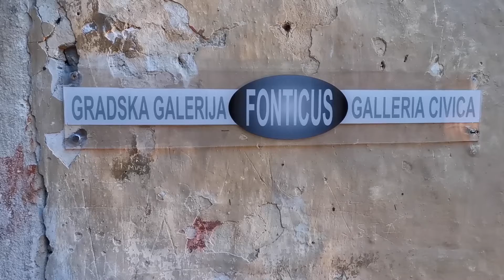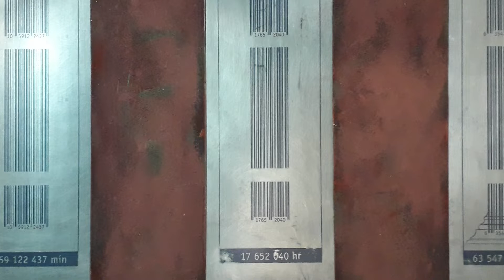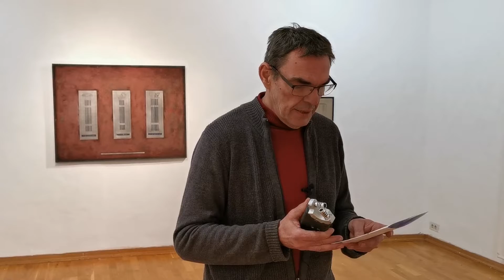KOLARIC PURGAR FONTICUS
Eugen Borkovsky otvara izložbu Metonimija znakovlja Branka Kolarić i Hologrami memorije Patricije Purgar